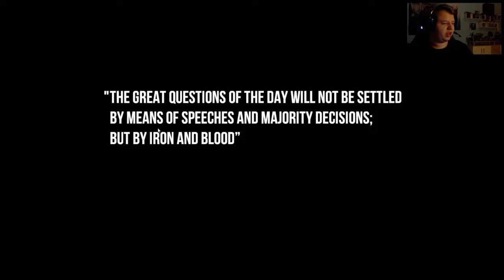Randomowo #26 Christmas Shopper Simulator 2 Black Friday Czyli szał zakupów na Swięta ! [PC]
W kolejnym odcinku z serii Randomowo , dzisiaj gramy w Christmas Shopper Simulator 2 Black Friday na PC !

TS : grajewo.gclan.pl